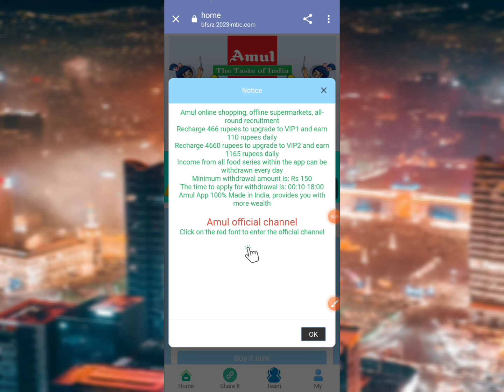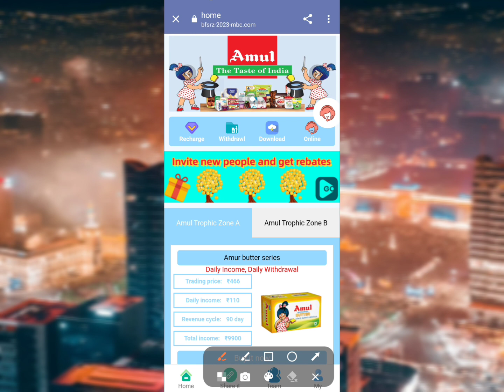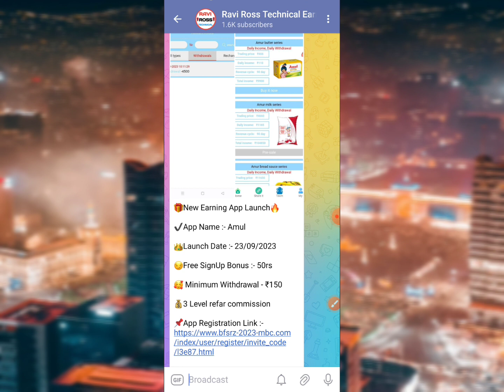New Earning Application🤑।। Amul App Payment Proof।। Real or Fake kab tak chlega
Thanks.